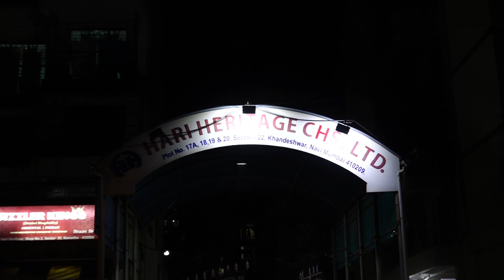Aarush Birthday Video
We do all kind of Event Photography ,Videography and Cinematography such as -
- Pre - Wedding
- Wedding
- Birthday Parties
- Baby Shower
- Live Streaming